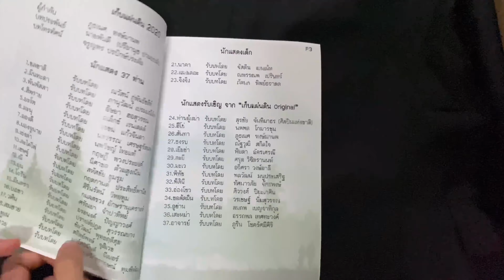งานบวงสรวงละครเก็บแผ่นดิน | nawamook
บวงสรวงวันที่ 4 พฤศจิกายน 2563

งานนี้เหงามากเลยค่าาา เพราะไปคนเดียว แต่สนุกมากๆเลยพี่ๆทีมงาน,นักแสดง และแฟนคลับทุกคนน่ารักมากๆ ดูแลดีค่ะ🥰💕

มุกพยายามเก็บความสนุกสนานมาได้เท่านี้จริงๆเนื่องจากไปคนเดียวบางทีไม่กล้าถ่าย555🥺

IG•nawamook
FB•Nawaporn Saehang